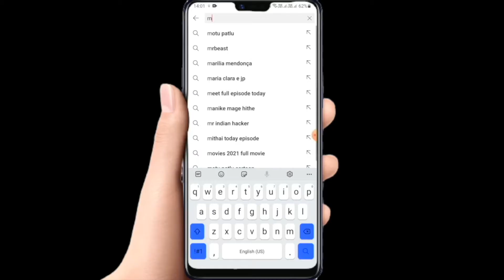Lohri Celebration Vlog : Must Watch !!